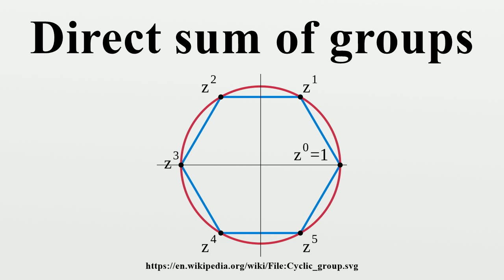Direct sum of groups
In mathematics, a group G is called the direct sum of two subgroups H1 and H2 if each H1 and H2 are normal subgroups of G.the subgroups H1 and H2 have trivial intersection (i.e., having only the identity element in common), and.

Image-Copyright-Info
Author-Info:   derivative work: Pbroks13 (talk) Cyclic_group.png: Jakob.scholbach

Image-Copyright-Info